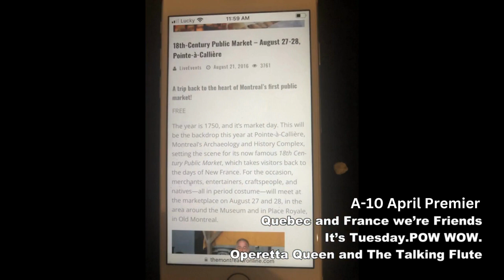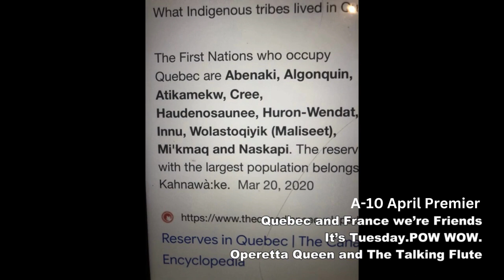A10 April Premier